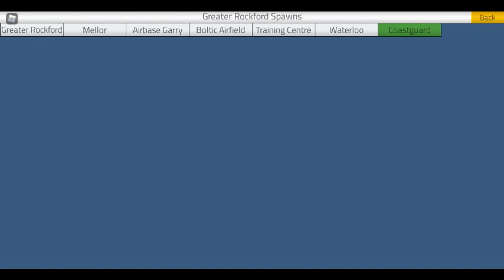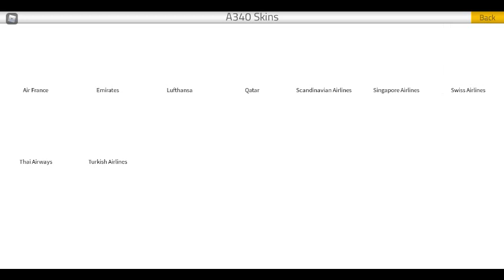my stuff have LAG